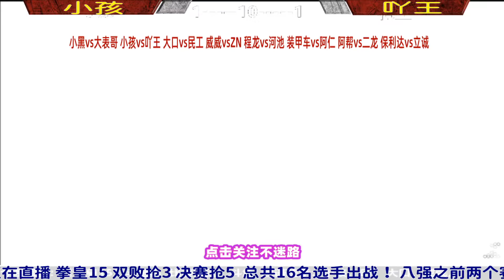拳皇15：吖王vs小孩 琼发动EX连招暴击小孩！